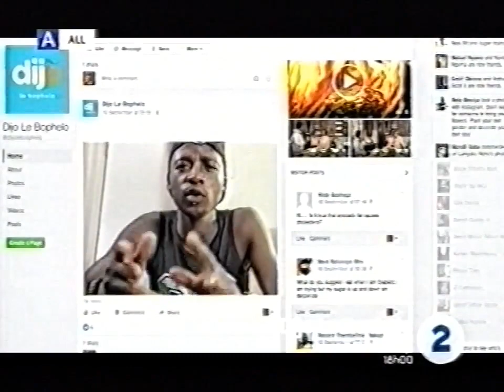Sabc2 - Geure Uit Die Vallei,Dijo Le Bophelo,50 50 Promos